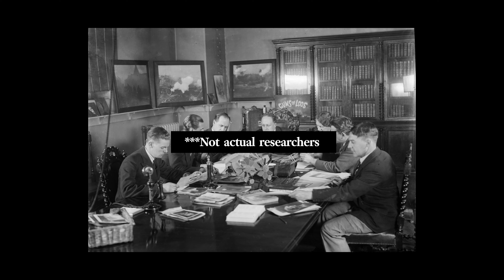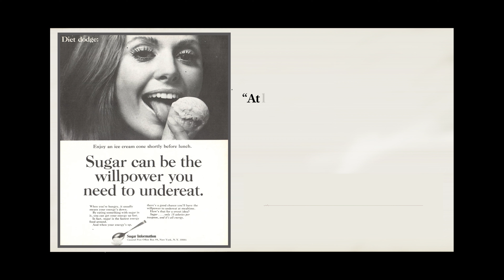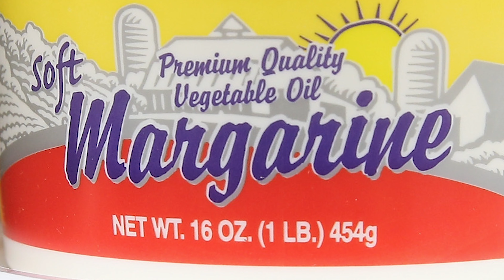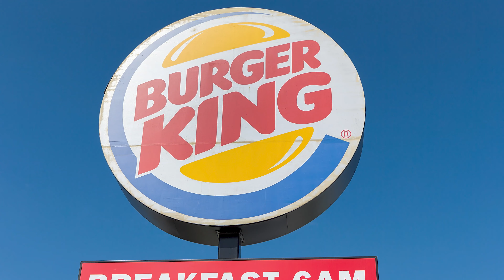How Sugar Became a Substance of Abuse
From the mid-20th century, the US’s Sugar Research Foundation launched an all-out offensive in defence of sugar, financing hundreds of studies that presented it in a favourable light. Now some of the latest research sheds light not only on how bad sugar is for weight gain, diabetes, dental health and so much more.  In this video, we explore how added sugar slowly but surely made its way into our food, what effects it has on the body, and why is it so addictive.